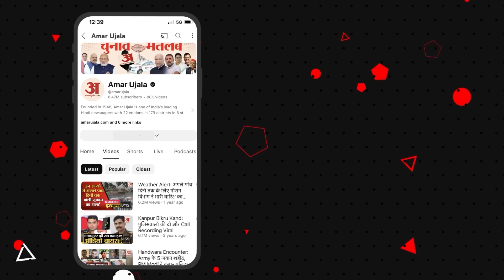Lok Sabha Election:Rahul Gandhi ही लड़ेंगे Amethi से चुनाव? | Priyanka Gandhi | Congress |Amar Ujala